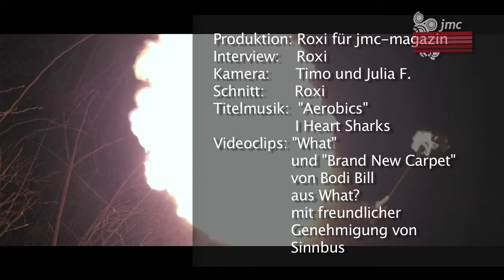Bodi Bill im Interview bei jmc spricht mit auf dem Dockville Festival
Sie verknüpfen Melodien mit Elektronik, unte Kostüme mit nachdenklichen Texten und sind dieses Jahr so richtig durchgestartet: Body Bill! WHAT? heißt ihr Album und What? fragen wir auch Alex, Anton und Fabi bei unserem Interview auf dem Dockville Festival.